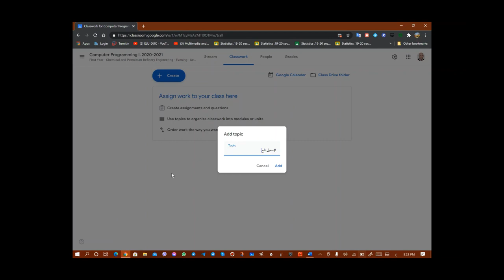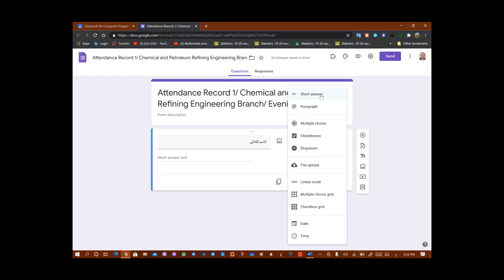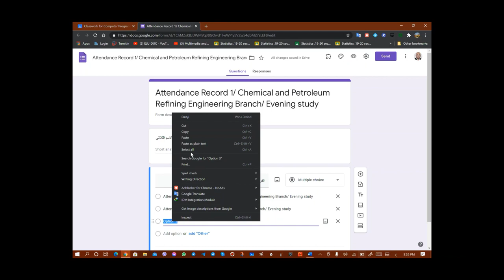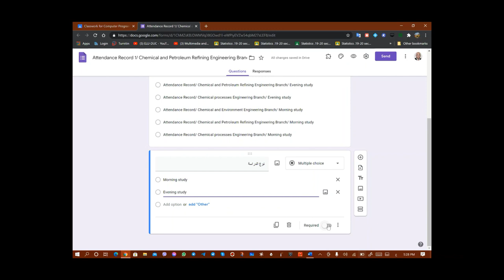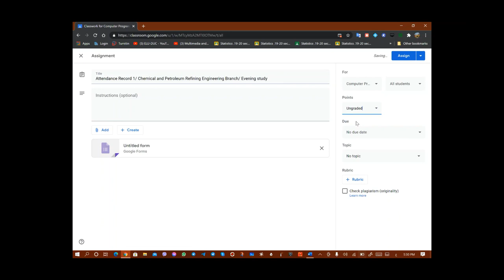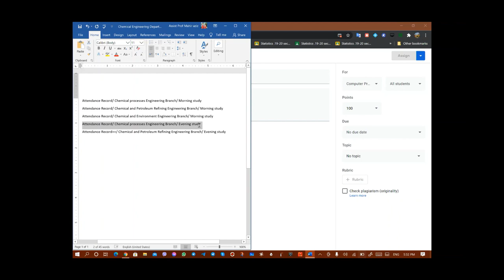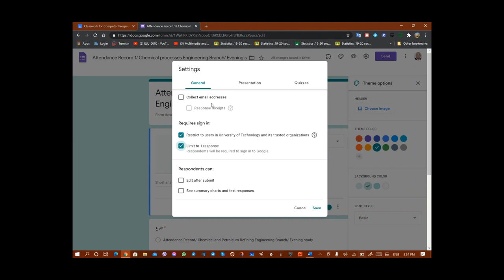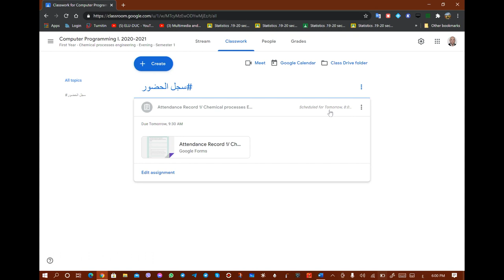انشاء سجل حضور للطلبة في منصة Google Classroom – اعداد الأستاذ المساعد ماهر عزيز